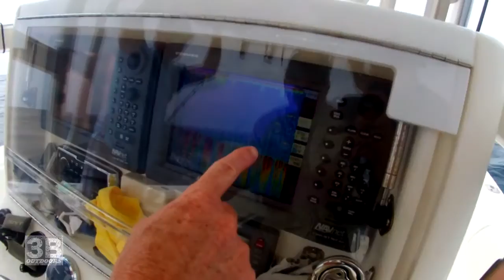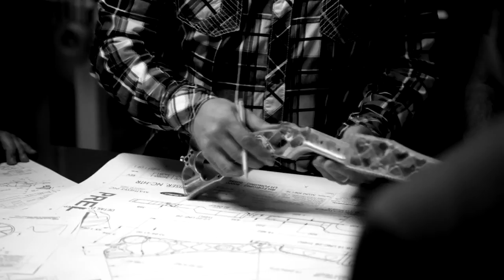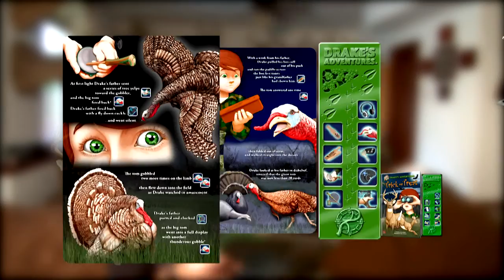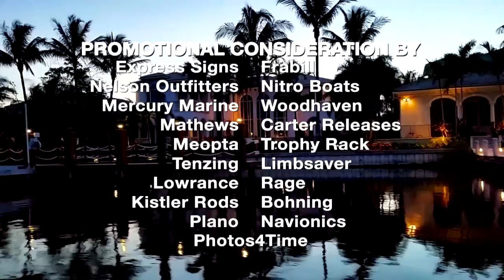3B Outdoors TV - FOX Episode 8 North Palm Beach, FL Fishing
3B Outdoors TV host Nathan Light teams up with Captain Roddy Rossborough for a weekend of fun fishing out of North Palm Beach.  It's fun, they catch a lot of fish and pandemonium breaks out when they double up on dolphin (mahi-mahi)!